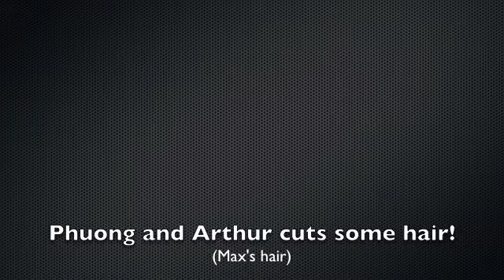Phuong and Arthur cuts some hair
Max finally gets a haircut, from this buddies from the Learning Zone.